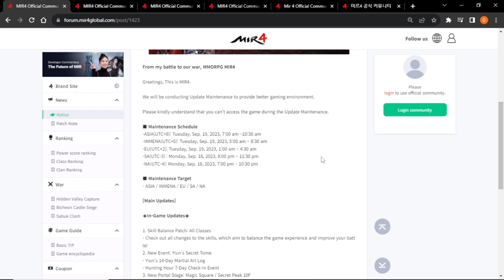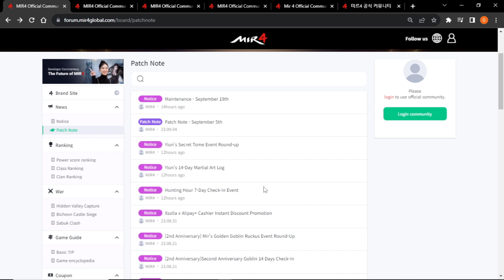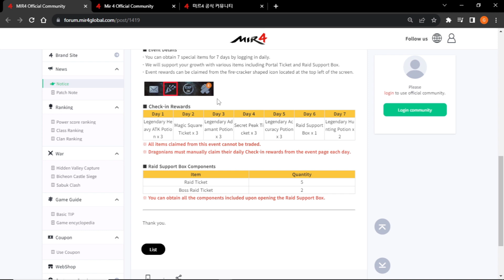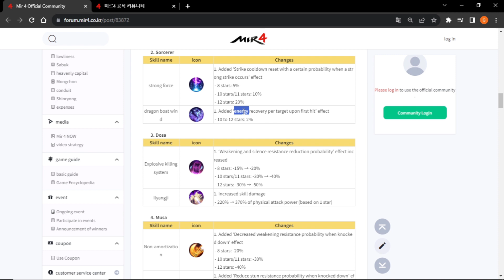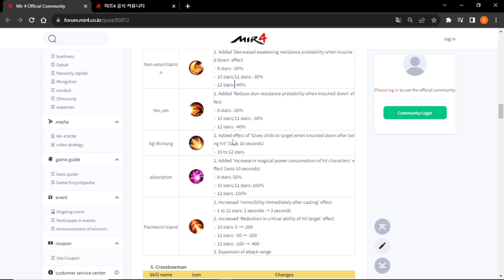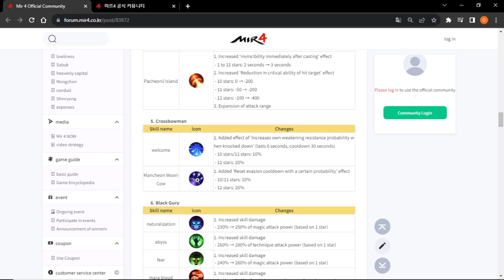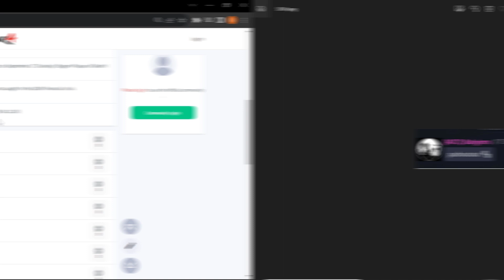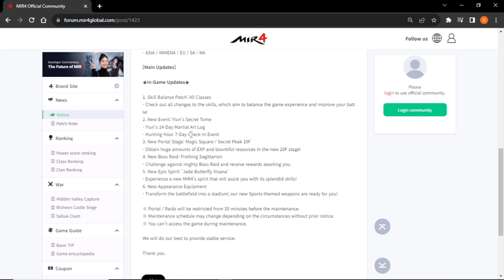MIR4 "09/19/23" MAINTENANCE - SKILL REVAMP/NEW COSTUME/LOG IN EVENT? AMOY CHICKENJOY NA NAMAN! - F2P